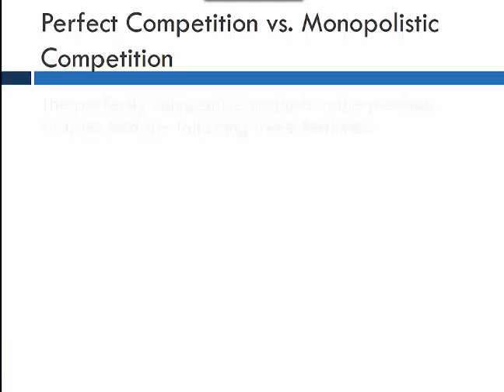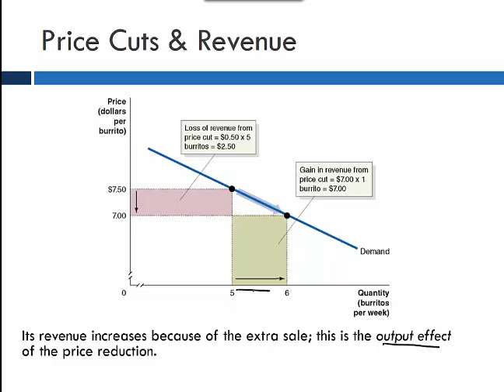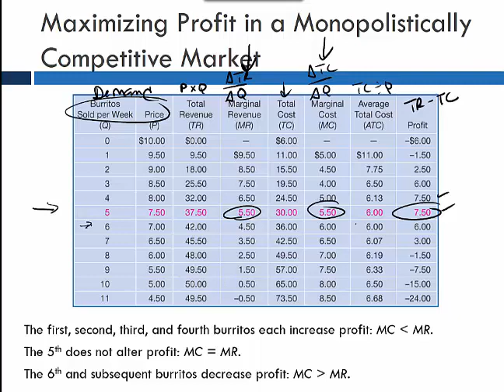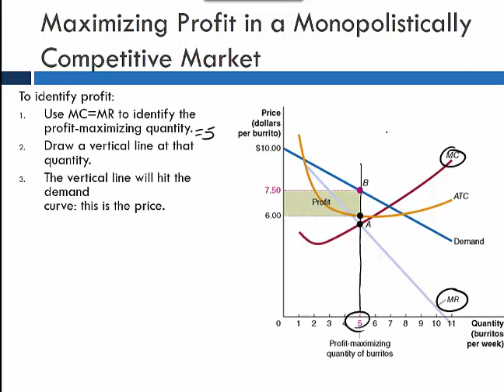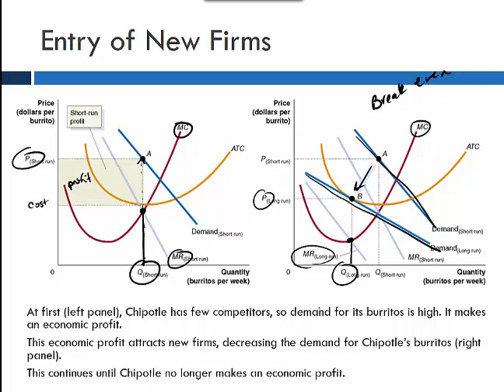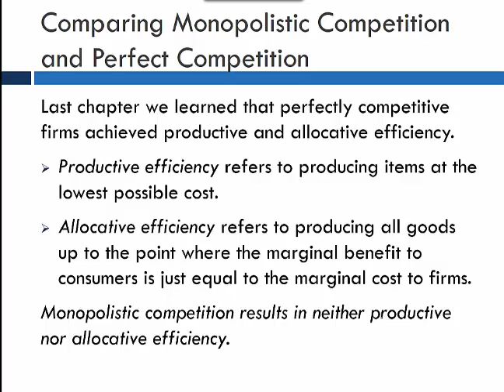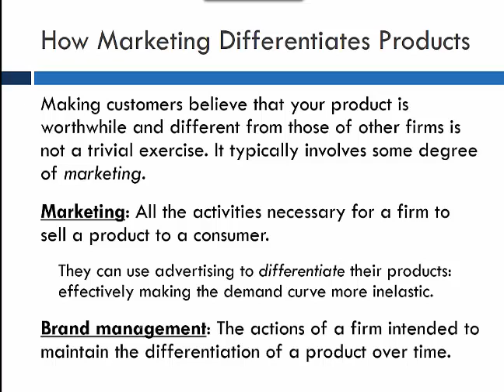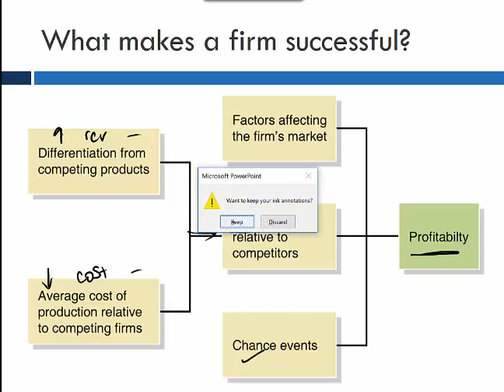ECO 202 Ch 13